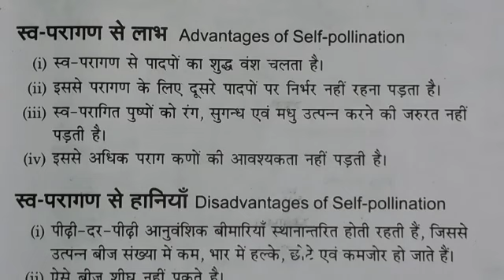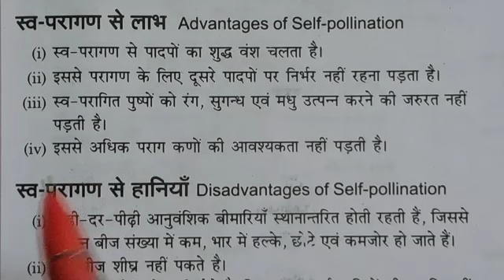स्व-परागण से लाभ और हानी | swa-paragan se labh or hani biology class12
Your Queries.
स्वपरागण से लाभ और हानि
स्वपरागण और पर परागण से लाभ और हानि
स्वपरागण के लाभ
class 12 biology
स्वपरागण से हानि
स्वपरागण और परपरागण से लाभ और हानि।
swa paragon ke labh hani
swaparagan ke labh
swaparagan ke labh aur hani
ncert class 12th biology chapter 1
स्व-परागण से लाभ ?
स्वपरागण के लाभ और हानि
स्वपरागण से हानियां
swaparagan se hani
swaparagan se kya labh hai
स्वपरागण के तीन लाभ दो हानियां लिखिए
पर परागण के लाभ
up board class 12 biology chapter 1 in hindi

Suhel Ansari
From - Ahirauli Baghel Deoria UP (India )